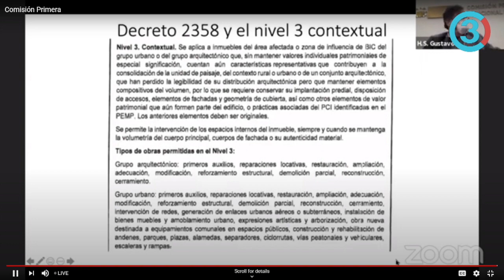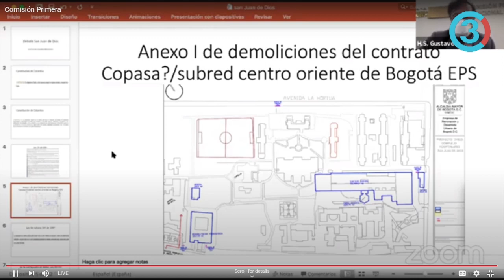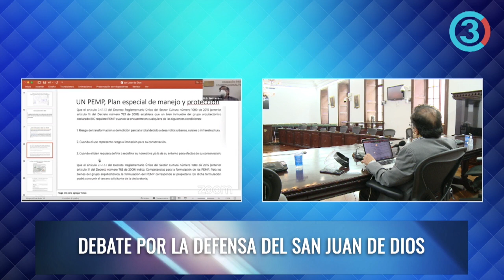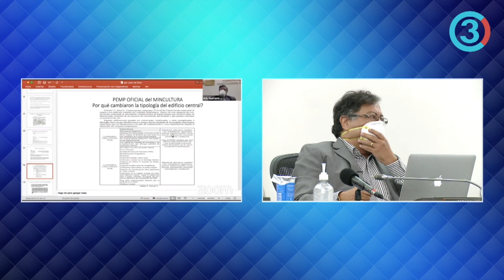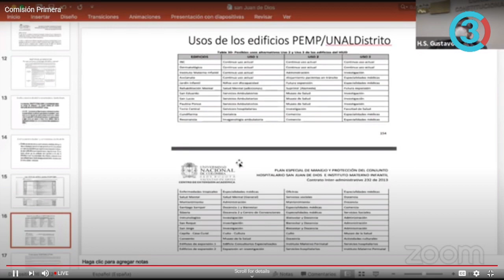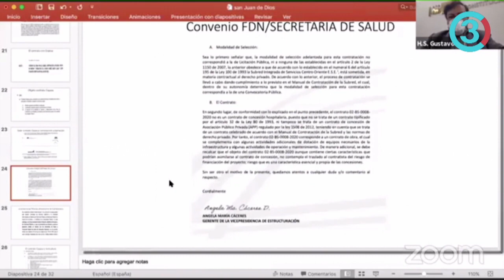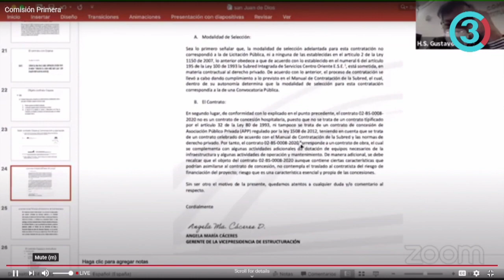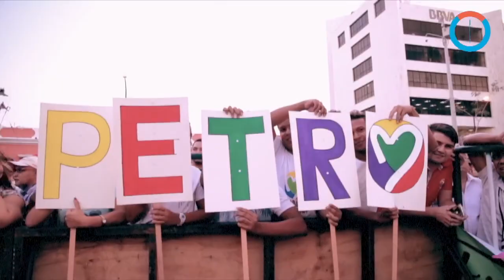Intervención de Gustavo Petro en defensa del San Juan de Dios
Intervención de Gustavo Petro en defensa del San Juan de Dios en el debate de control político.